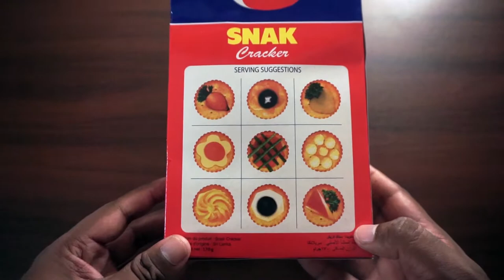CBL Munchee Snack Cracker Biscuits 170g in Sri Lanka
This is a CBL made Munchee Snack Cracker 170g in Sri Lanka. The price is about Rs. 160.00